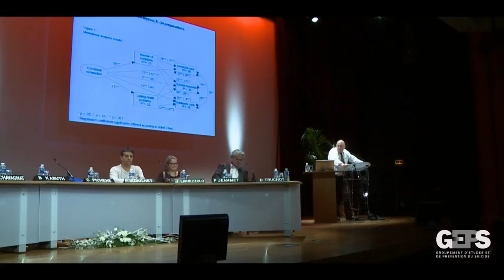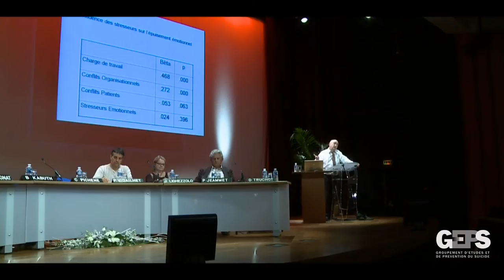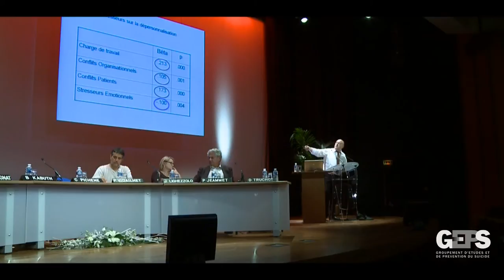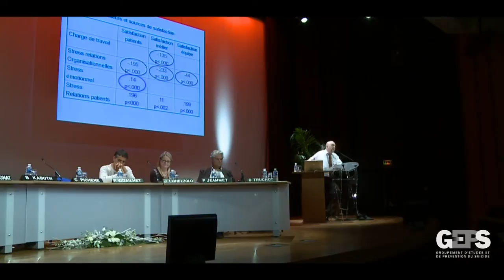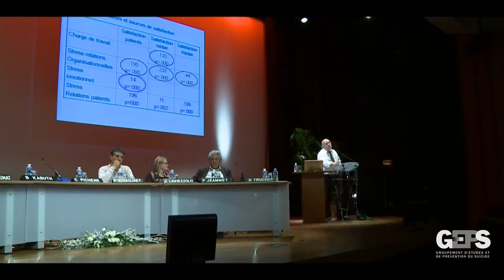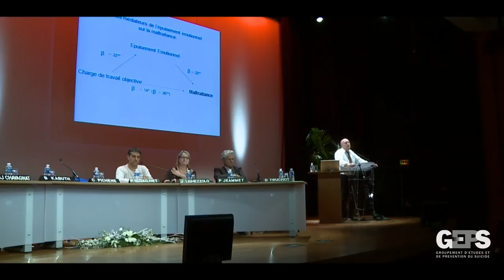Conférence du Pr Didier Truchot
"Burn out et relation d'aide : impact sur la rencontre". Conférence du Pr Didier Truchot (Besançon) au congrès de psychiatrie et de psychologie "l'Art de la Rencontre" Nancy 2012.